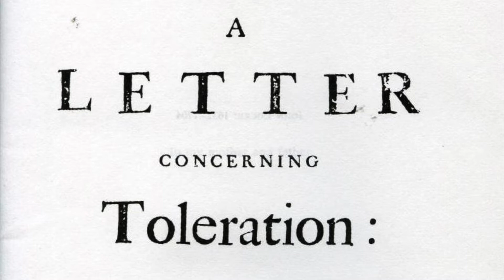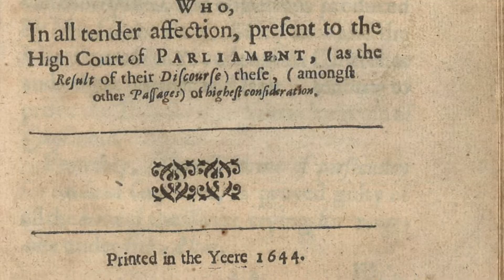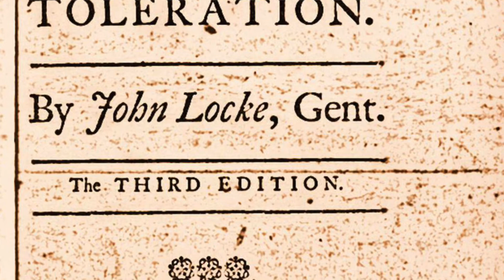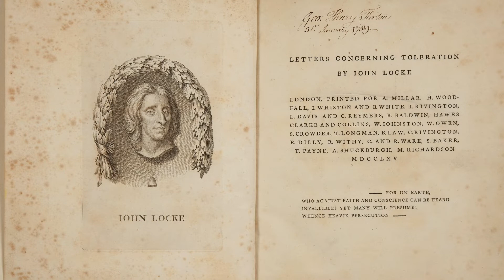John Locke's Letter Concerning Toleration: Influences and Outline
An introduction to the influence that shaped John Locke's writing of the Letter Concerning Toleration and an outline of the major themes of the work. This is a good, basic introduction for a student who is new to the subject.

CHAPTERS:
0:00 Introduction
3:12 Influences
11:22 Summary of the letter
18:42 Conclusion